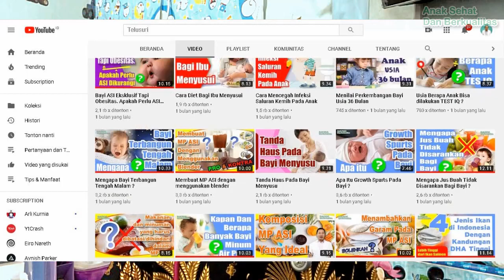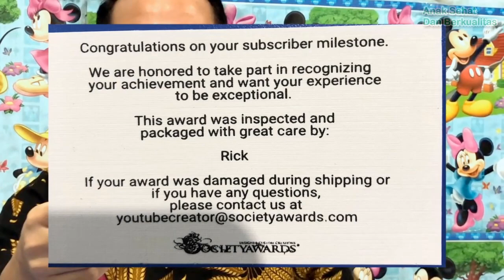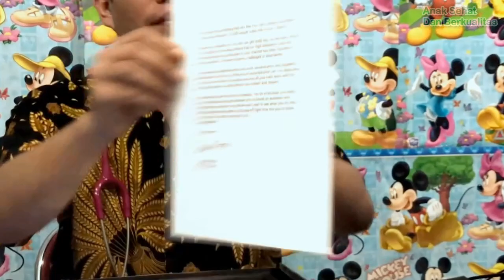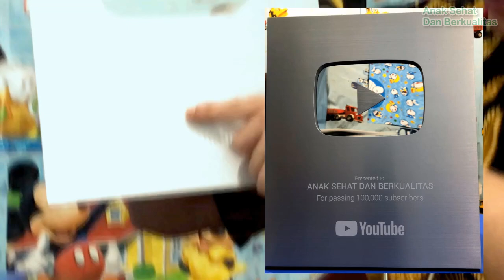Terima Kasih Youtube, Terima Kasih Pemirsa Setia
Semoga channel ini terus berkembang kedepannya dan dapat terus memeberikan edukasi kepada masyarakat terutama bagi Ibu dan Bapak dalam merawat dan membina anak.

FP            : @drronytamba
Youtube   : Anak Sehat dan Berkualitas